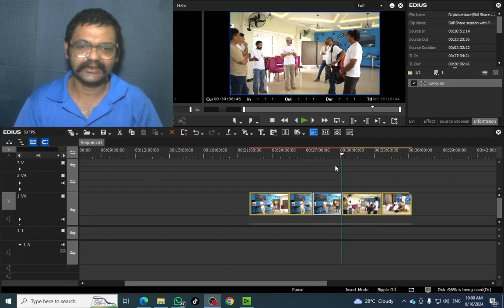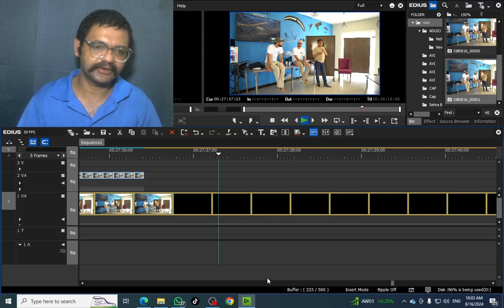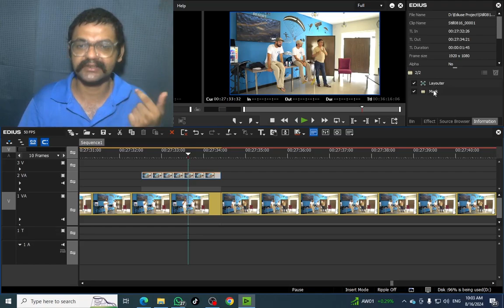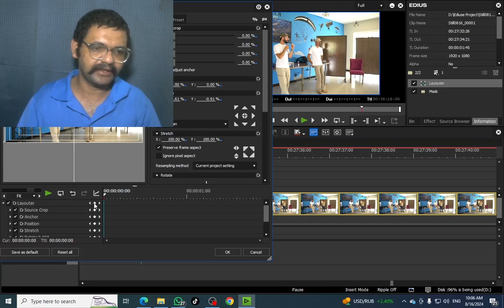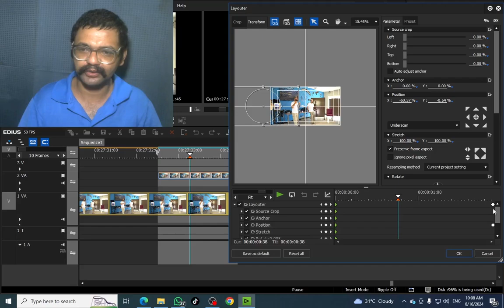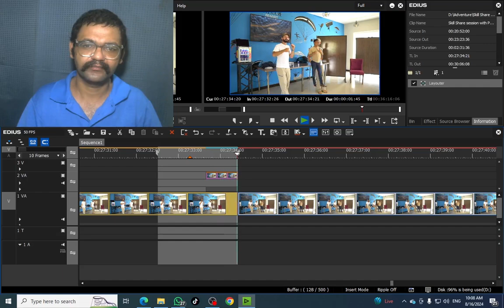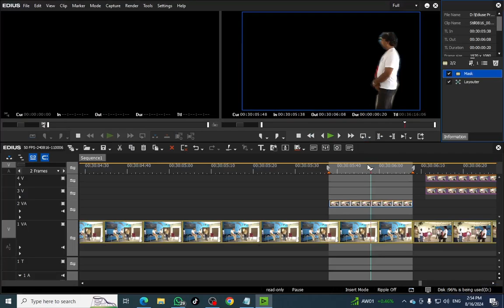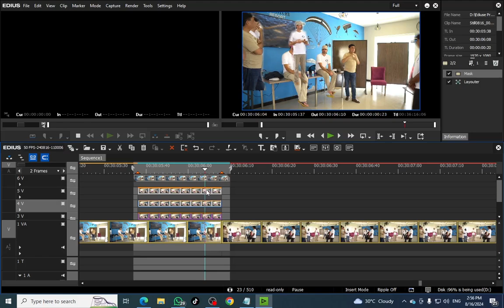How to use MaskEffect in Edius | Creative Masking Transition in EDIUS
in this Tutorial i teach you how to Create Special Effects in Edius